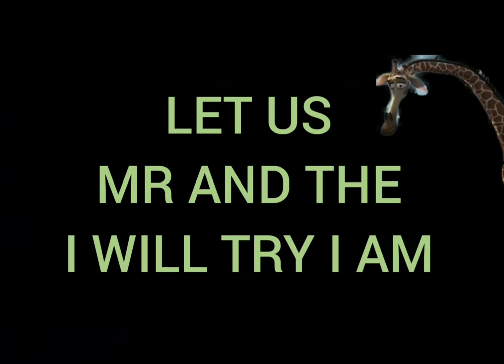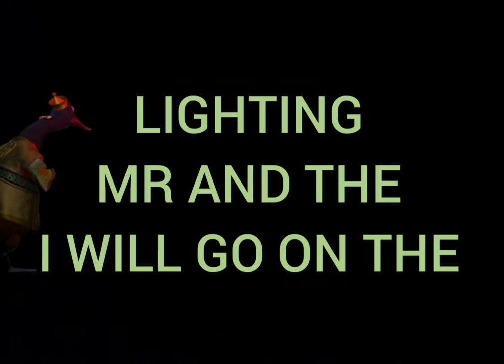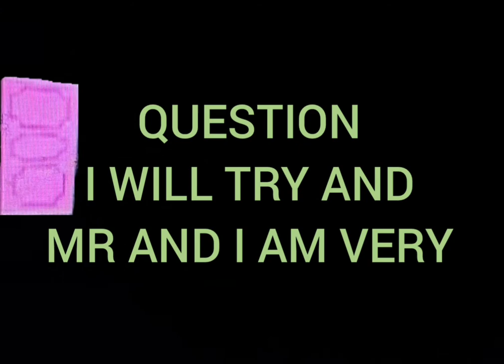Up THE END